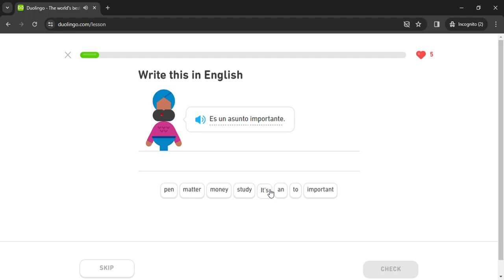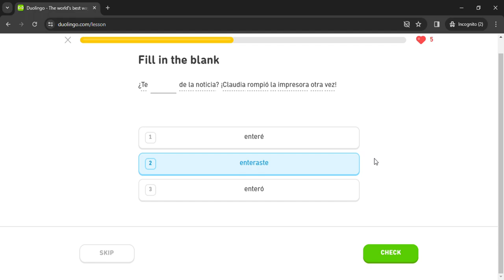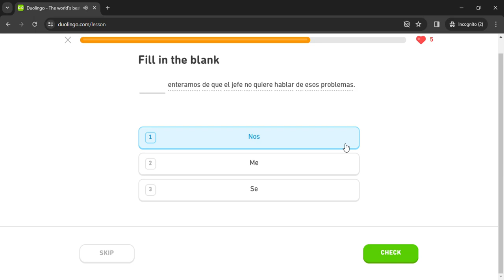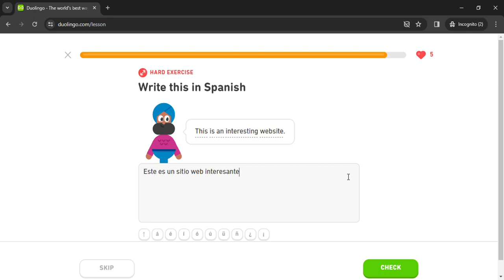Duolingo #1781 Spanish - English (Part 8 - Exchange Information 2)